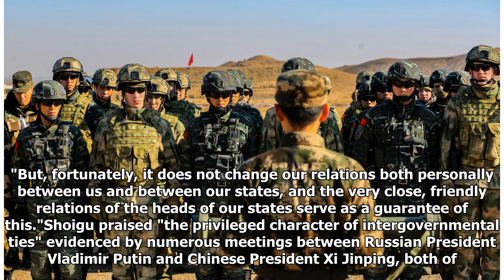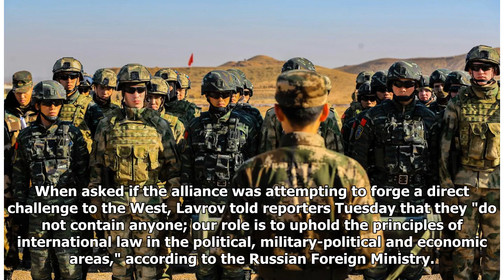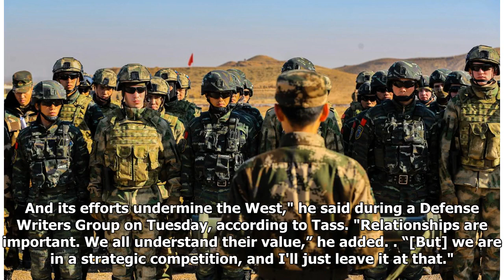Russia and China “deepen” military ties as they challenge U.S. over Middle East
Russia and China have pledged to strengthen their bilateral military and political ties as part of a strategic cooperation that challenges U.S. interests, especially to Washington's stance on Middle East allies Syria and Iran. Russian Defense Minister Sergei Shoigu met Tuesday with Air Force General Xu Qiliang, vice chairman of China's Central Military Commission, and other regional military officials as part of the Shanghai Cooperation Organization (SCO) summit in the eastern city of Qingdao. As increasingly powerful Russia and China build up their clout on the world stage, they sought a more united front against the U.S., which frequently challenged their rise."Time changes everything," Shoigu said, according to the Russian Defense Ministry. "But, fortunately, it does not change our relations both personally between us and between our states, and the very close, friendly relations of the heads of our states serve as a guarantee of this."Shoigu praised "the privileged character of int...